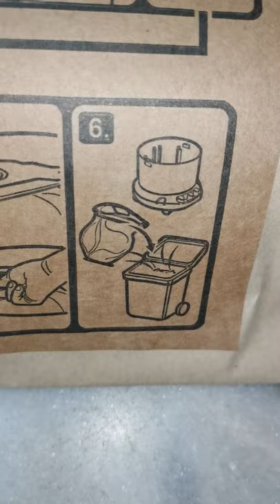karcher wd2 mv2 filter bag